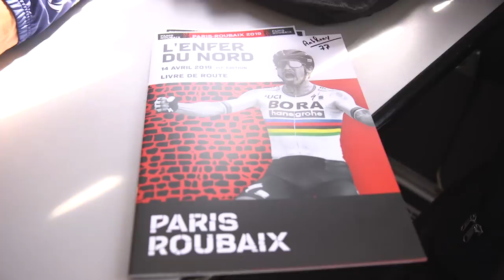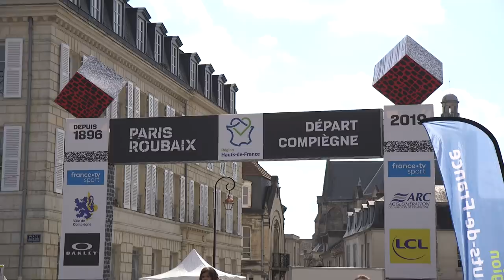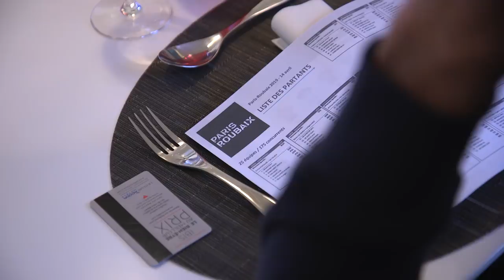19.04.13 En immersion avec le Team TDE - Paris Roubaix J-1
Nouveau nom, nouveau maillot, mêmes ambitions. Le team Total Direct Energie entame son Paris Roubaix à Compiègne lors de la présentation des équipes.